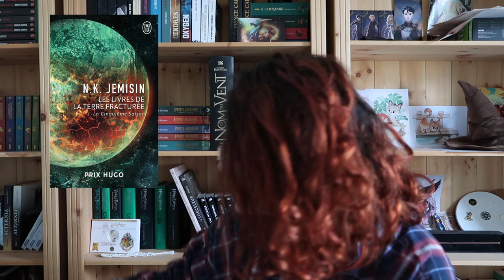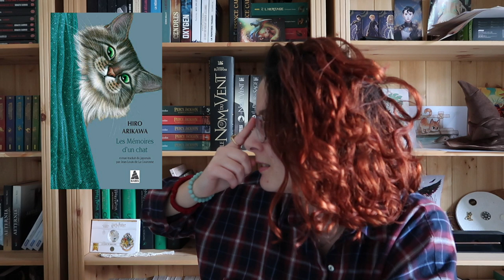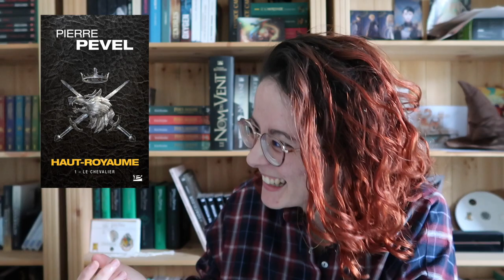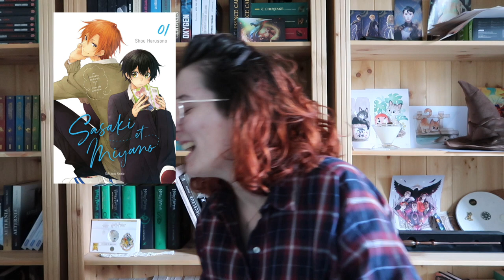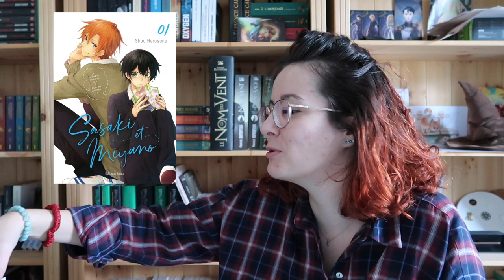FAVORIS 2022 - Mon copain devine mes lectures et c'est très drôle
Déroule mon ami(e) !
Cette semaine je vous présente mes coups de cœur de l'année dernière ! J'espère que la vidéo vous plaira

📚 Livres :
. Les seigneurs de Bohen T1
. Fils-des-brumes T2 et T3
. Les livres de la terre fracturée T3
. Les mémoires d'un chat
. Haut-Royaume T1
. Nightrunner T1 et T2
. Dark Rise T1
. Sasaki et Miyano

Cœurs sur vous 🖤 !
Claire.
Où suis-je ?